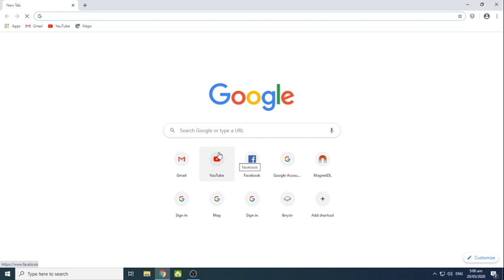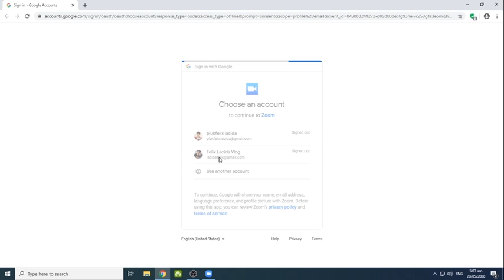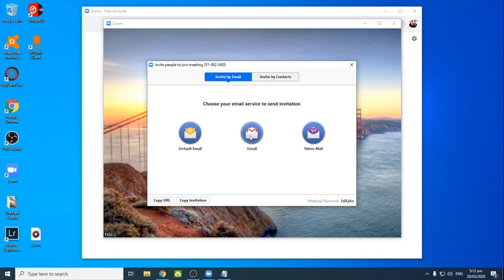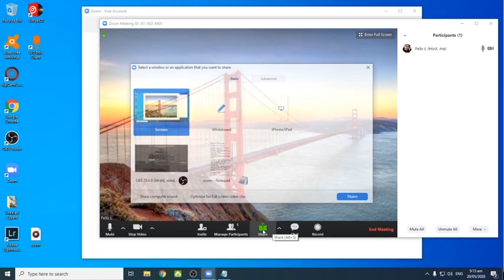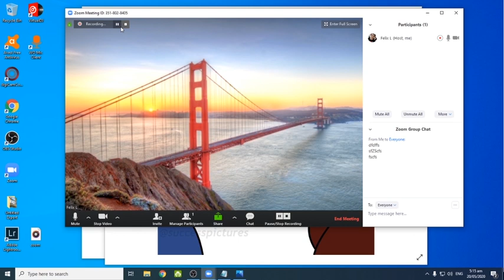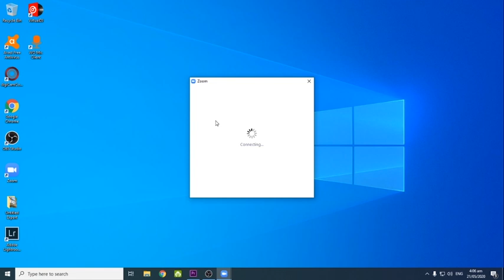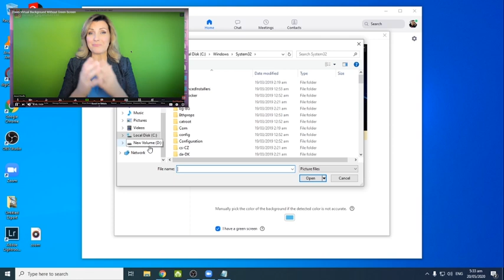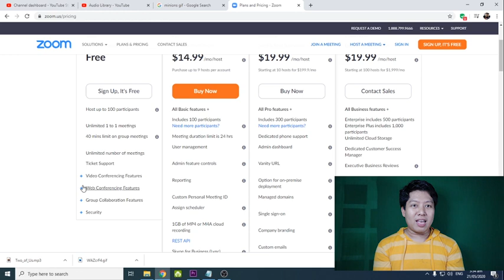ZOOM VIDEO CONFERENCING BEGINNER'S GUIDE- Tagalog Version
Zoom is a leader of modern enterprise video communications sa panahon natin ngayon, itinatag ang app na ito way back 2011 sa pangunguna ni Eric S. Yuan at naka base ang companya nila sa San Jose, California. ang layon ng application na ito ay makapag bigay ng easy access through one on one upto a large scale audience of video and audio conferencing gamit ang mobile devices and laptops,   Mostly ginagamit siya for board, conference, huddle, and trainings, as well as executive offices and classrooms.